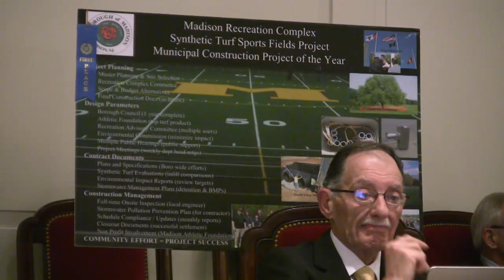The December 10, 2012 Madison, NJ Borough Council Meeting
A video recording of the meeting